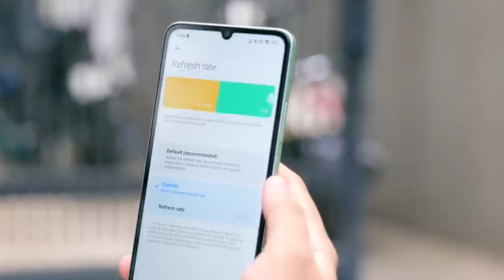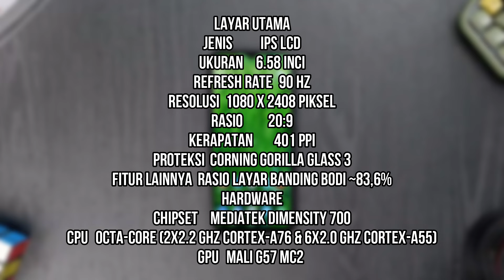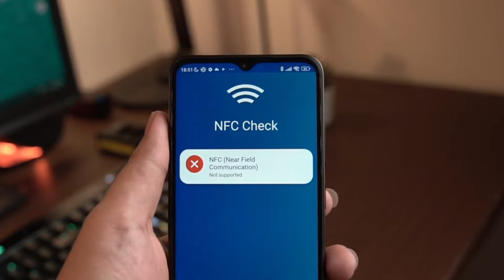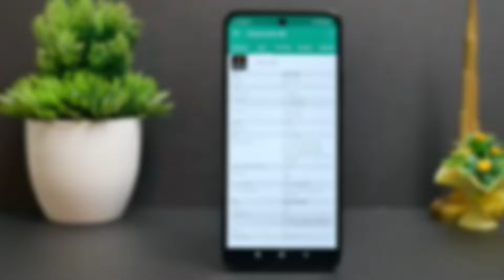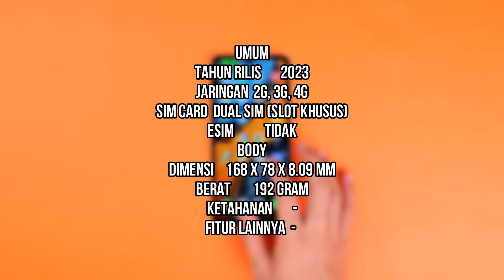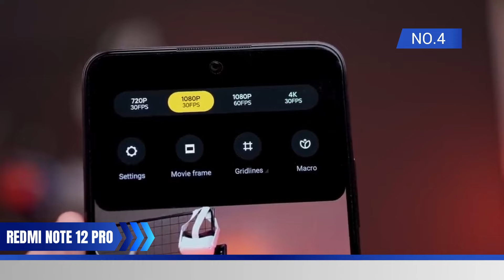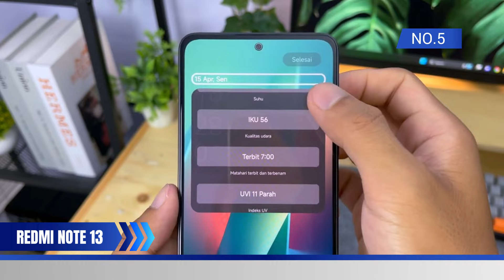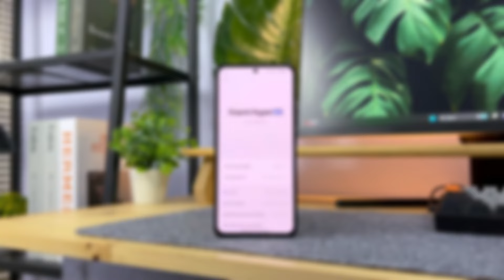REKOMENDASI HP GAMNG TERMURAH XIAOMI 2024